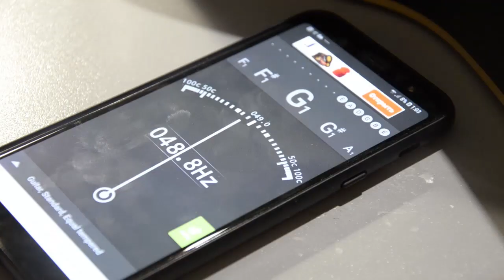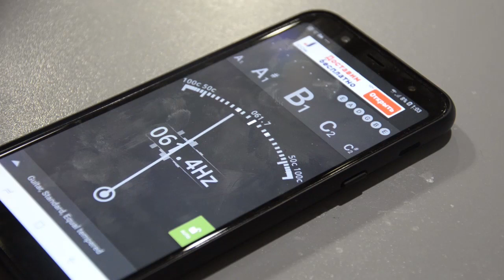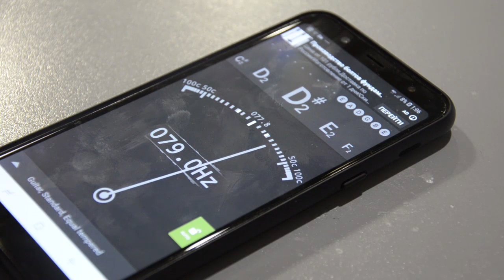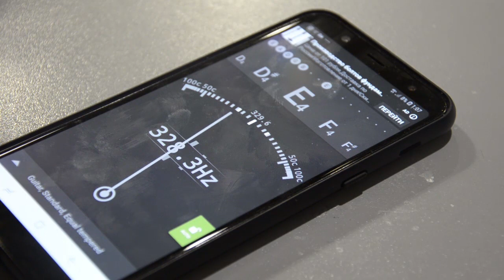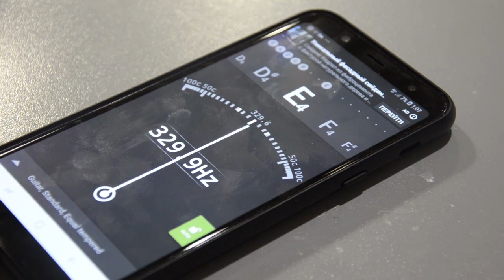РЕМОНТ ГИТАР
Ремонт гитары. Регулировка высоты струн. Волгодонск. 24,02,2019